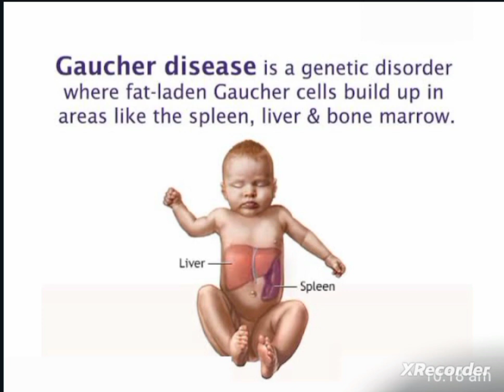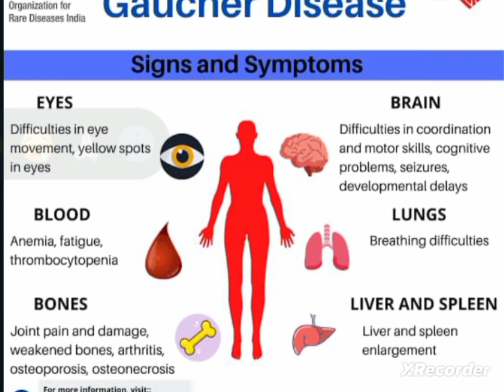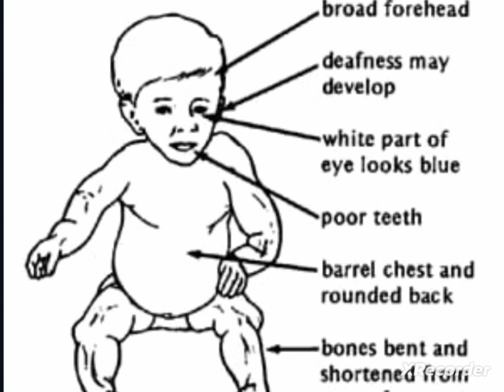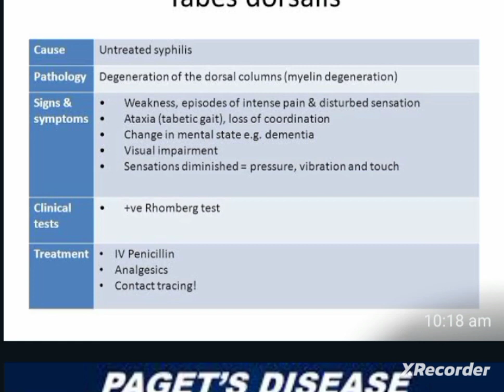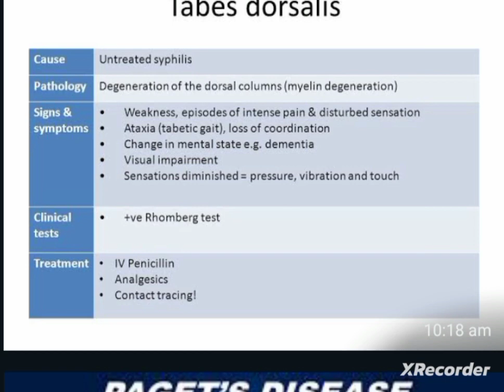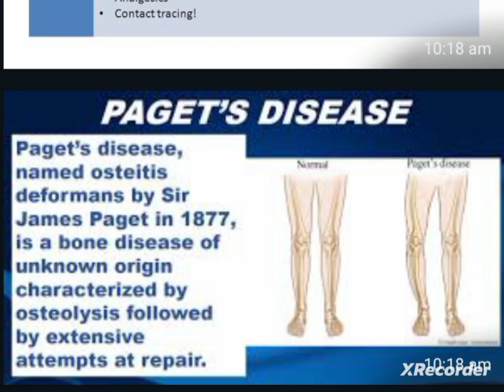bone pathologies which leads to fractures |insufficiency fracture causes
bone
bone formation
bone fracture (disease or medical condition)
fracture
fractures
navicular bone pain relief
paget’s disease of bone pathogenesis
accessory navicular bone pain
navicular bone pain exercises
navicular bone pain treatment exercises
bone destruction
navicular bone pain
bone classification
bone science
accessory navicular bone
accessory navicular bone treatment exercises
paget’s disease of bone lesson
common bone diseases
hip fracture
osteogenesis imperfecta
brittle bone disease
eosinophilic granuloma
osteitis
gaucher disease
rickets
osteomalacia
scurvy
bone fracture
types of fracture in hindi
fracture
types of bone fractures
types of bone fracture in hindi
types of bone fractures in hindi
clavicle fracture treatment in hindi
fracture healing
phases of fracture healing
fracture lecture in hindi
types of fractures
bone fracture lecture in urdu
fracture types
causes of fractures
bone fracture in hindi
fracture types in hindi
bone fracture types
treatment of clavicle fracture